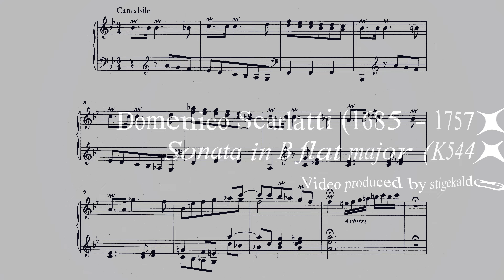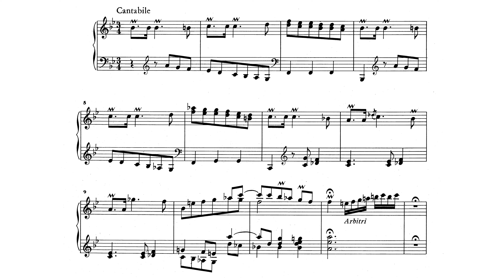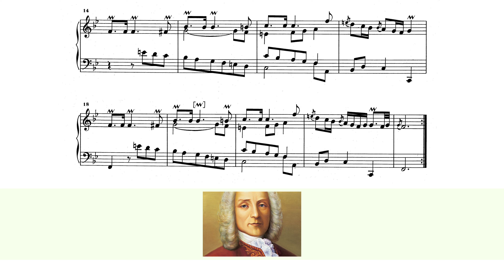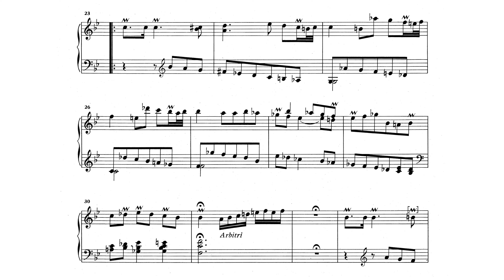Domenico Scarlatti - Sonata in B flat major K544 (Michaela Allen)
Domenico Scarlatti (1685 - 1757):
SONATA IN B FLAT MAJOR (K544/L497)

Michaela Allen (2020)